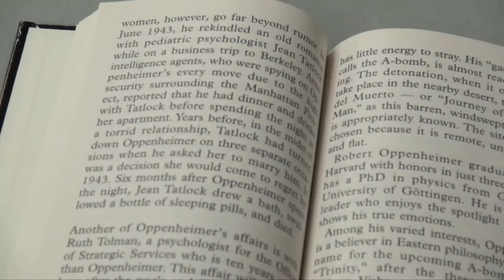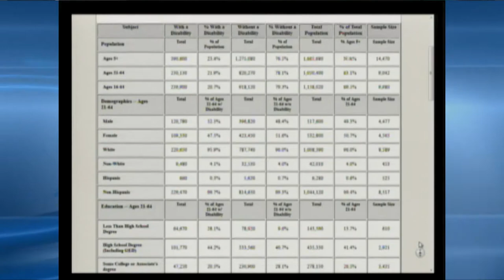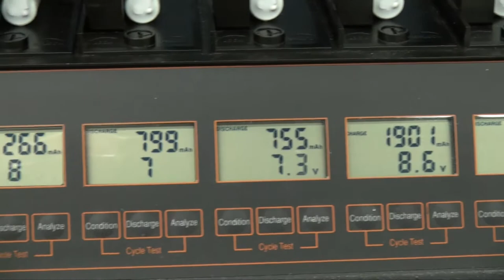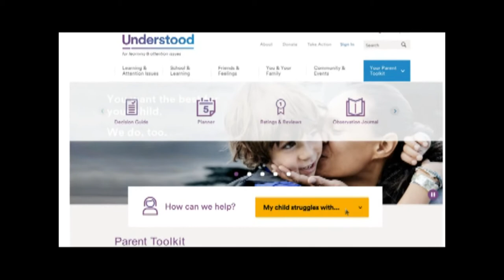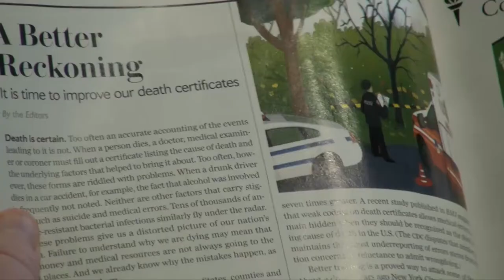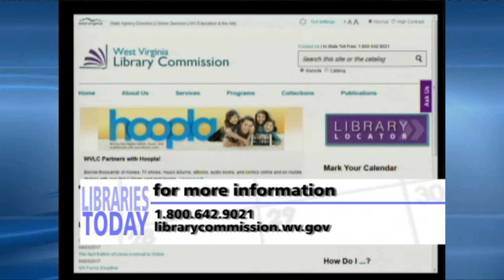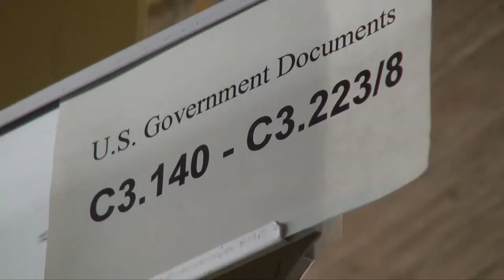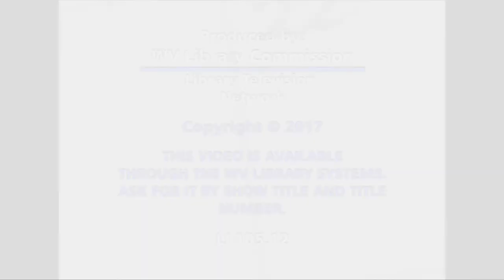Libraries Today Episode 12 "Special Services & State Library Services"